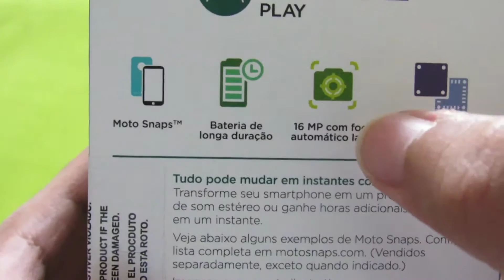Moto Z Play + Snap de câmera - UNBOXING E PRIMEIRAS IMPRESSÕES - TecDuos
Fala galerinha do TecDuos, estamos trazendo agora o Unboxing do Moto Z Play e do seu snap de câmera. Gostou do vídeo? Estamos querendo bater a meta de 1000 inscritos 👊tecduos

Gosta de tecnologia? Entre agora mesmo no nosso grupo no Whatsapp

PARCEIROS

▼SOMOS TEC▼

A Mais Nova Equipe De Tecnologia No Brasil!